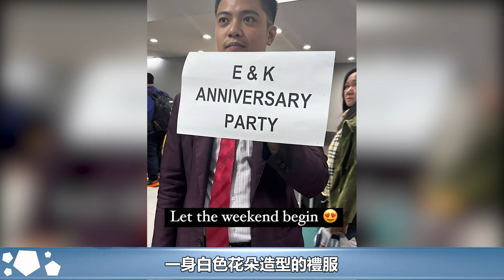林建嶽女兒豪宅設宴！巨型餐桌佈置繁複精緻，豪華氣派又有品味#林建嶽#謝玲玲#林恬兒#何正德#林心兒#林孝能#余寶珠#林百欣家族#名媛#群星#群英薈萃#華星娛樂快報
林建嶽女兒豪宅設宴！巨型餐桌佈置繁複精緻，豪華氣派又有品味